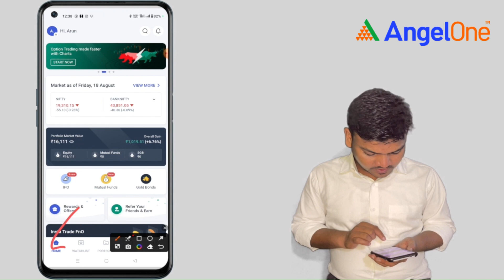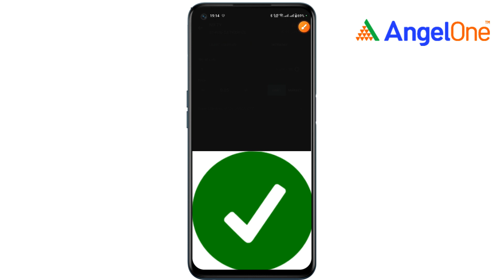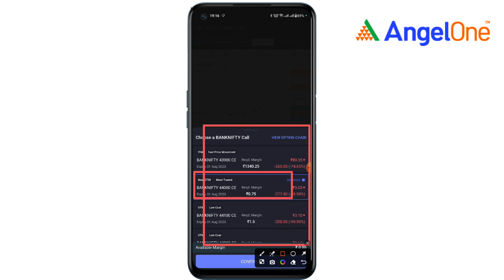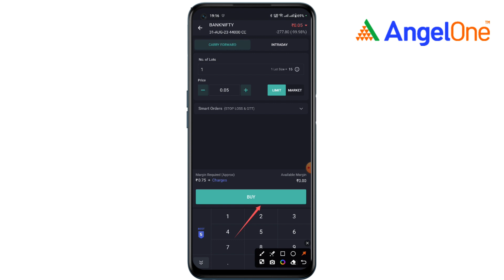What are the important levels of nifty, Banknifty & Finnifty for today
What are the important levels of nifty, Banknifty & Finnifty for tomorrow